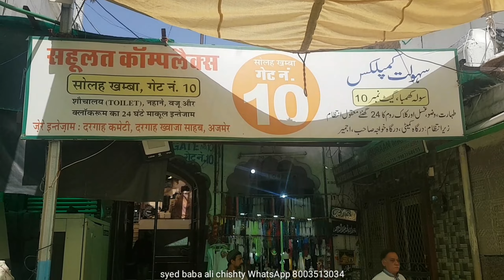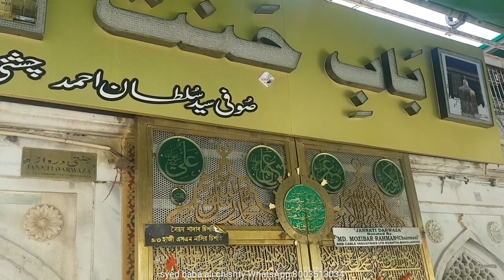22/6/22 Hazrat Khwaja Garib Nawaz ki Dargah Sharif ziarat Aur mahoul Ka information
22/6/22 Hazrat Khwaja Garib Nawaz ki Dargah Sharif ziarat Aur mahoul Ka information